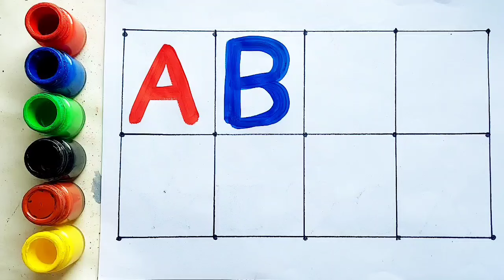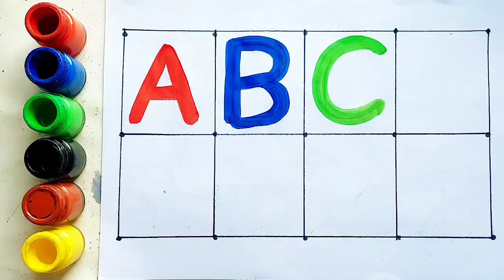A to Z alphabets for kids,collection for writing along dotted lines for toddlers,abc alphabet,ABC,13